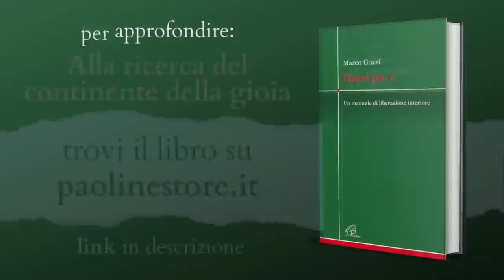FILOSOFIA: AMARE LA SAPIENZA - Meditazione con Marco Guzzi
Video estratto dal dodicesimo incontro del secondo anno dei gruppi darsi pace (Giugno 2023)